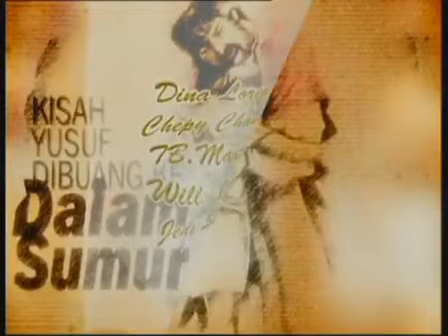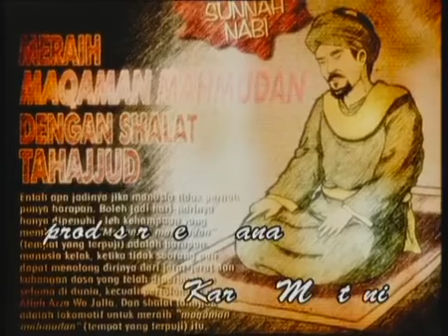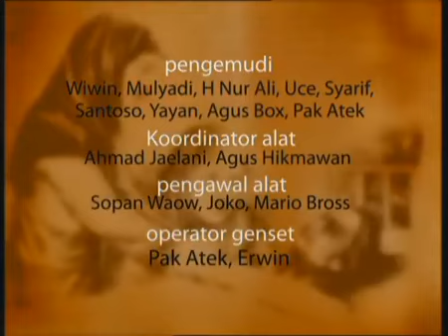FTv Hidayah - Azab Bagi Pemburu Saat Maut Menjemput Sifatnya Seperti Monyet